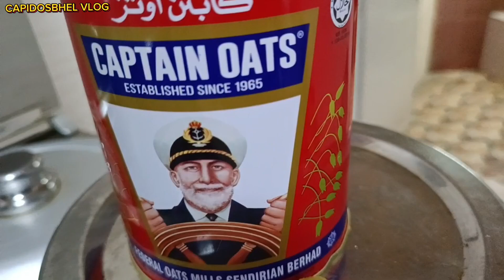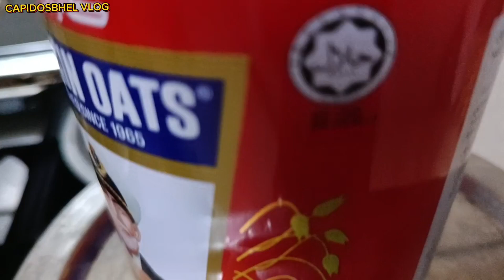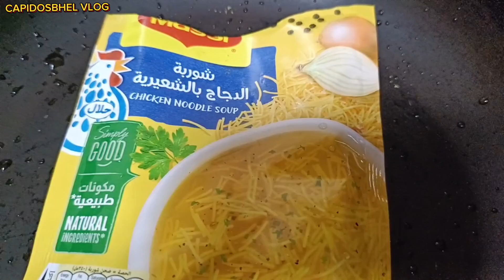NATIKMAN MO NABA TO ? SHORBA ARABIC SOUP 🍲 !!!